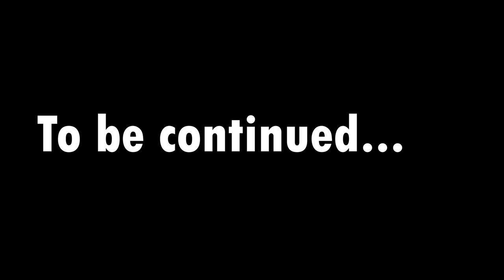BGR Crew - Właściciel Lasu i Skutera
Film oczywiscie o treści humorystycznej, jeśli chcecie kontynuacje fabuły to napiszcie w komentarzu ;d